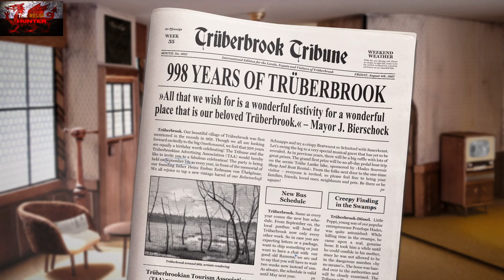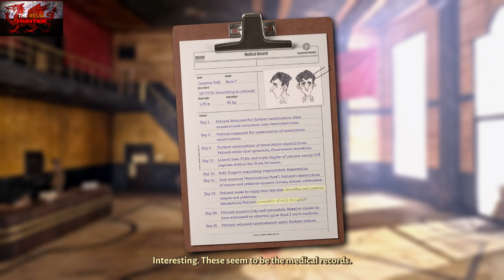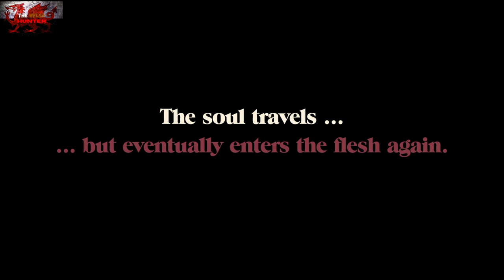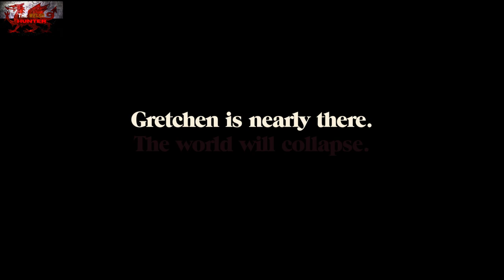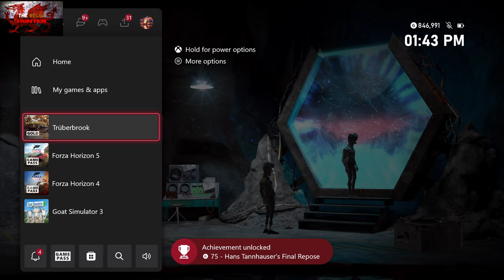Truberbrook - 100% Achievement Guide & Walkthrough! *FREE With Games W Gold* March 2023!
Welcome to my 100% Achievement/Trophy Guide for Truberbrook!
A game developed by btf, Published by @HeadupGames   & is available to you for just £24.99 or $29.99 but is FREE With games with gold in march 2023!

This is a great point n click adventure game where we play as Hans Tannhauser, An American German scientist who wins a ticket to stay at small town, Truberbrook, BUT all is not as it seems as he gets robbed straight away and it just goes from weirder to weirder to uncover the truth!

As for achievements, a few are story related, but there are quite a few missables.
Mainly for talking to and listening to everyones stories and you do that by just exhausting all dialogue mainly, there are 36 Dictaphone entries, 4 papers to collect and a few other easy misc cheevs!
So follow along, and if you get stuck, refer to the timestamps as always :)

Achievement Timestamps:-

Intro - 0:00
Prologue - 1:30
Dictaphone Entry 1/36 - 8:40
Dictaphone Entry 2/36 - 9:25
Dictaphone Entry 3/36 - 12:40
Dictaphone Entry 4/36 - 13:15
Dictaphone Entry 5/36 - 14:05
1. The Lazarus Incident & Chapter 1 Start - 15:35
Dictaphone Entry 6/36 - 16:10
2. Road Trip - 16:35
3. Beverly (Dictaphone Entry 7, 8, 9 & 10/36) - 19:25
Dictaphone Entry 11/36 - 20:30
Dictaphone Entry 12 & 13/36 - 21:10
Paper 1/4 - 22:10
4. Family Business - 22:40
5. The Star Cybernetician - 25:30
Dictaphone Entry 14/36 - 26:40
6. Wrapped In Plastic (Dictaphone Entry 15 & 16/36) - 27:35
Dictaphone Entry XX/36 - 29:35
7. The Patron Of Truberbrook - 32:30
Dictaphone Entry 17/36 - 34:50
Dictaphone Entry 18/36 - 38:20
8. Ode To Klaus - 40:50
9 & 10. Welcome To Trubebrook & A Matter Of Perspective & Chapter 2 Start - 42:05
Dictaphone Entry 19/36 - 45:35
Paper 2/4 - 48:35
11. Paradiso & Chapter 3 Start - 56:15
12. The Owls Are Not What They Seem (Dictaphone Entry 20/36) - 56:50
Dictaphone Entry 21/36 - 59:00
13. Future Imperfect & Dictaphone Entry 22/36 - 1:00:45
Dictaphone Entry 23/36 - 1:05:40
14. Open, Sesame! - 1:06:10
Dictaphone Entry 24/36 & Paper 3/4 - 1:10:45
15. 16 Years, 304 Days & 9 Hours - 1:13:10
16. The Tannhauser Gate & Chapter 4 Start - 1:20:35
17 & 18. Mr Universe & Dull Trumps - 1:23:35
19. Norwegians Calls You Lars - 1:31:00
20. The Lonesome Foghorn Blows (Dictaphone Entry 25/36) - 1:33:00
Dictaphone Entry 26 & 27/36 - 1:36:55
21. Insight - 1:37:30
22. Meteor Police - 1:39:40
Dictaphone Entry 28/36 - 1:43:05
23. Papers Please! (Paper 4/4) - 1:44:25
24. Rabbit Hole - 1:46:50
25. Everyday, Once A Day, Give Yourself A Gift (Dictaphone Entry 29 & 30/36) - 1:49:25
26. Hraban & Dictaphone Entry 31/36 - 1:50:15
27. Beardy Type - 1:54:15
Dictaphone Entry 32/36 - 1:55:15
Dictaphone Entry 33/36 - 1:59:20
28 & 29. Gotta Light? & ...Then I'll Make You Mine - 2:04:50
30. You Remind Me Today Of A Small Chihuahua (Dictaphone Entry 34 & 35/36) - 2:10:55
31. Partly Cloudy - 2:12:25
32. Transdimensional Homesick Blues & Chapter 5 Start - 2:24:55
33. Hans Tannhausers Final Response - 2:33:45
34. Live Together, Die Alone - 2:36:10

TimG84
Khost
TschanSchpange1
TonySki
ShadowTurul21
Rukus
TheUnderdog2020
DragonClave
Livibeau
Gord Martin

LEG-ENDS!

Big Love!